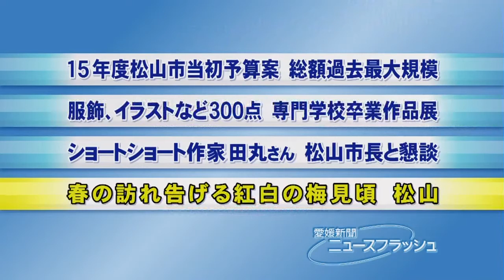春告げる紅白の梅見頃・愛媛新聞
愛媛県松山市梅津寺町の梅津寺公園で梅が見頃を迎え、青空に映えた紅白のかれんな花が訪れた人を和ませている。